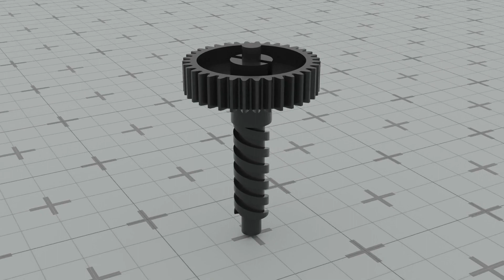Industrial Products 3D Model and Animation Advertising Video +91 9871556009 Video ad maker(5)